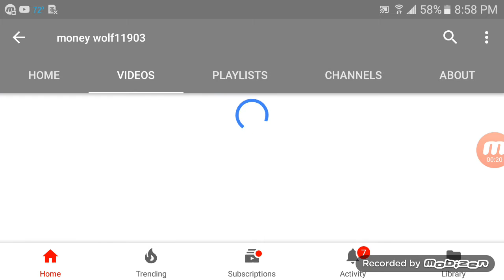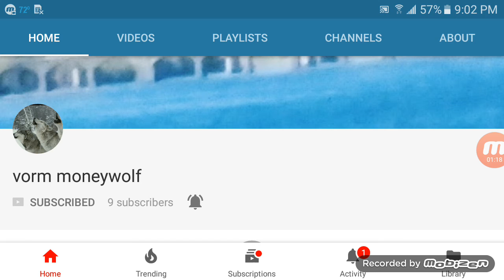I want Everyone Shoutout to